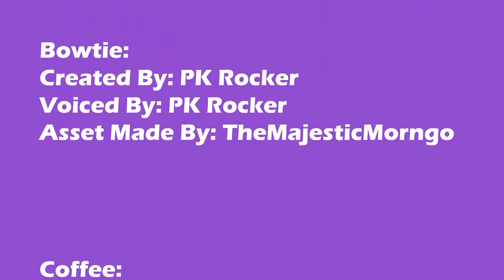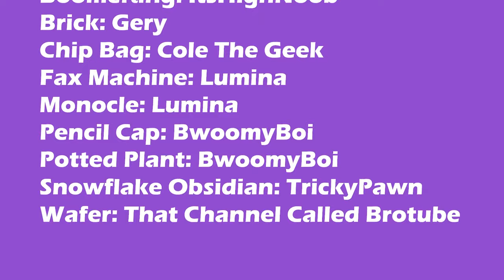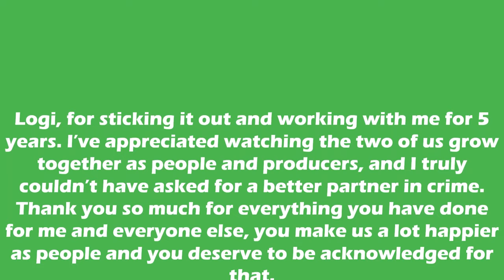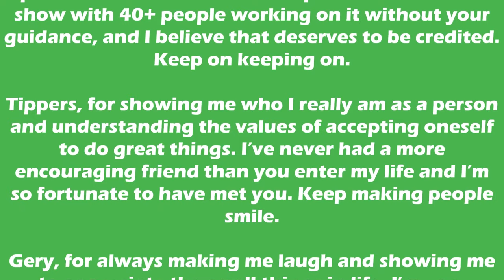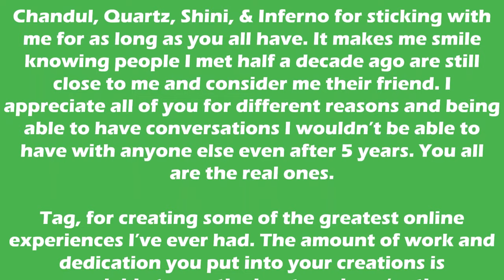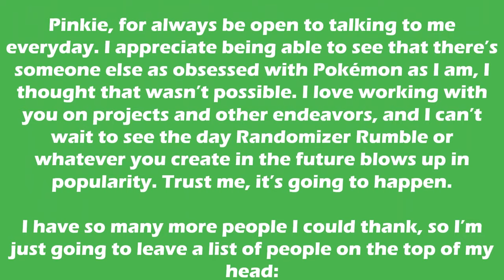Action Arena Episode 1: The Truth Unfolds [PK Rocker]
Air Date: Jun 4th, 2020

Description:
We're back, better than we've ever been. Almost 2 years ago I released the original version of this video, and the video has gained ten thousand views. Ever since the conception of Action Arena, I have been working day and night on this project with many other brilliant minds, and we're ready to give you our best.
So, why the revamp? Why not stick with the original? There are a handful of design changes in the series ever since the original released. They are:
Negative: Radish
1-Up: Mochi
Mini: Sushi
Poison Mushroom: Poison Bottle
Adobe: Drawing Tablet, or Deety
Along with some other minor design changes. Exit having blue text, Bowtie having a new shape, Spade radiating a purple energy from his outlines, etc.
Another thing that factored into the creation of the revamp was fixing the old. We fixed what we believed to be all of the problems the original faced.
There are a few new aspects present in the revamp! What are they? You'll have to figure out yourself!
Public Discord Server link coming soon!

LocalArchivist Discord: 8y76hGdVwr